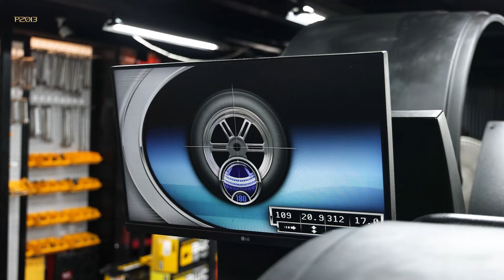Toyota Alphard / Vellfire 40 รถที่ห้ามเป็นตัวเองมากเกินไป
ทำไมผมถึงพูดแบบนั้นล่ะ เพราะตัวรถเอง ถูกออกแบบมาให้เป็นรถครอบครัว รถสำหรับเดินทาง ไม่ว่าจะเป็นคนนั่งหรือคนขับ แต่สุดท้ายแล้วด้วยโช้คเดิม ๆ ที่ติดมาจากโรงงานนั้นได้โทนนุ่ม นั่งสบาย แต่ลูกค้าหลายท่านชอบโหลดจัดทรง และยิ่งเป็นสตรัทปรับเกลียวในระบบ Mono-tube จะให้โทนหนึบแน่น มีความกระด้างขึ้นอย่างเห็นได้ชัด แต่สิ่งที่ได้มาคือความหนึบ ความมั่นใจในการขับขี่ แต่ทั้งนี้ทั้งนั้น ขึ้นชื่อว่าครอบครัว การฟังเสียงคนข้างๆ ย่อมสำคัญกว่าเสมอ เหมือนคำกล่าวที่ว่า